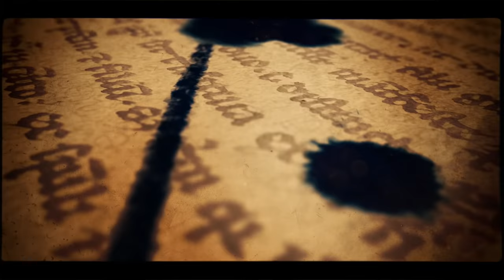David Ledesma and Valentina Rey, Campeonato Inter Milongas - CIM 04.03.2015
David Ledesma and Valentina Rey, Campeonato Inter Milongas - CIM  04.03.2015, Milonga Fruto Dulce
Prischepov TV - Tango Channel, Tango in the world, archive video, tango